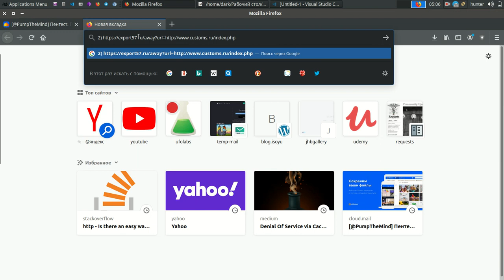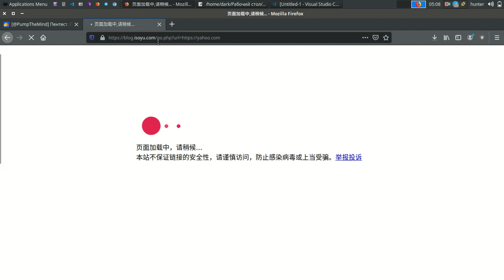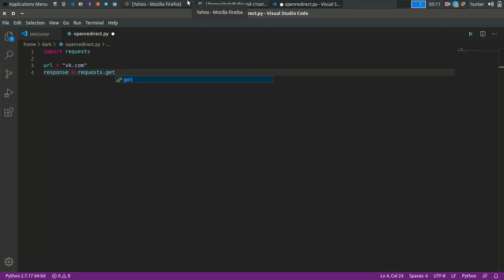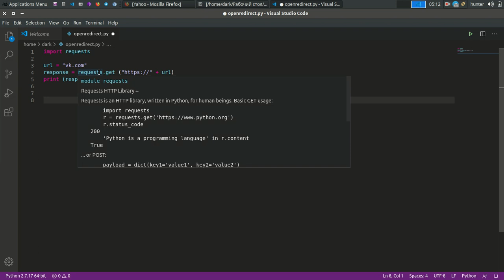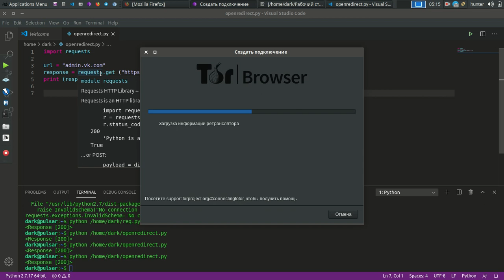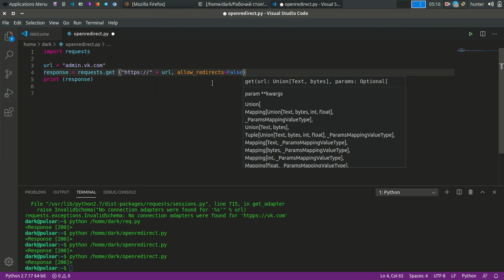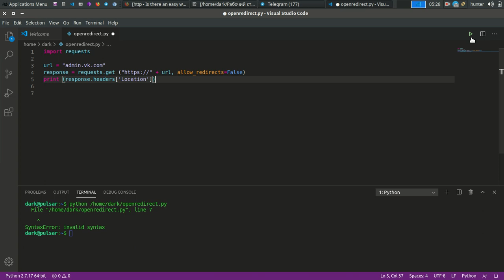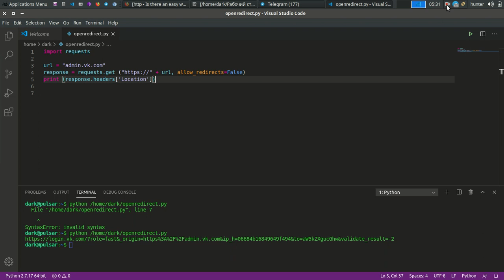Урок 5. Scanner open redirect. Requests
Scanner open redirect. Requests